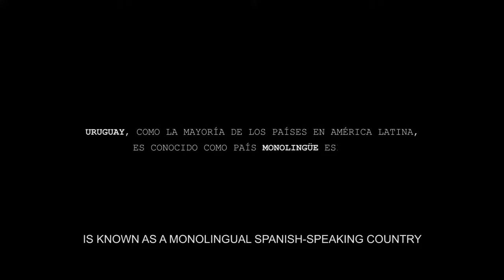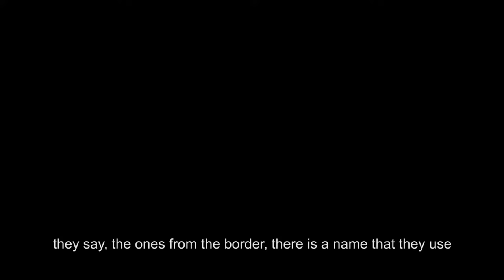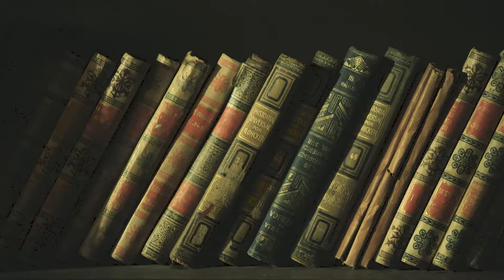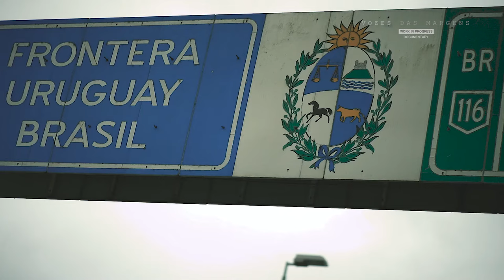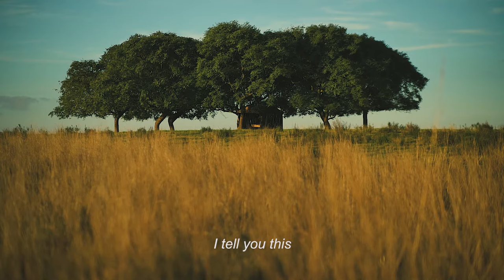VOZES DAS MARGENS (2023)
Dir. Ana Carvalho & Richie Machado

El lenguaje, sus fisuras y fragilidades.
Recorrido socio-linguístico que desfigura fronteras
para poder re-pensarnos.

Países: Uruguay, Brasil, EEUU, España, Portugal.
Una co-producción Universidad de Arizona, Instituto Camoes, Embaixada de Portugal Montevideu, Organización de Estados Iberaoamericanos e Incógnita Multimedia, Uruguay.

Etapa: Posproducción